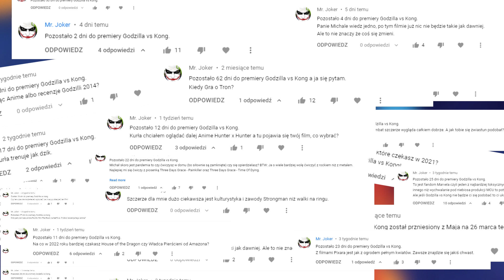Godzilla vs. Kong ★SzybkieRecenzje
Dwa legendarne potwory powracają by walczyć o tytuł króla ... świata?

Miesiące tematyczne (RR):
2018: